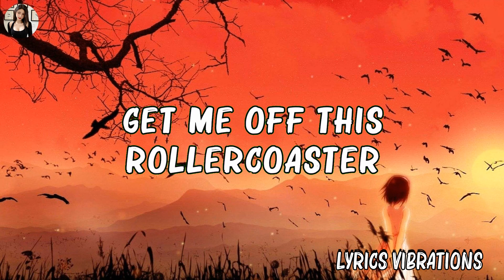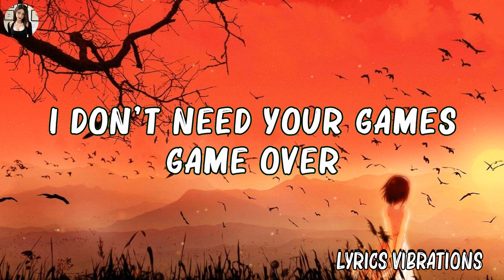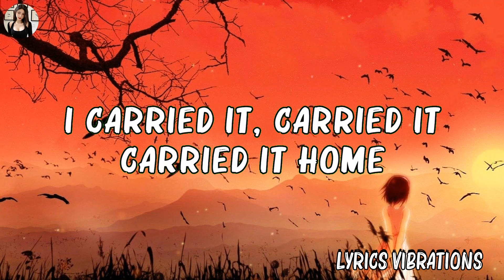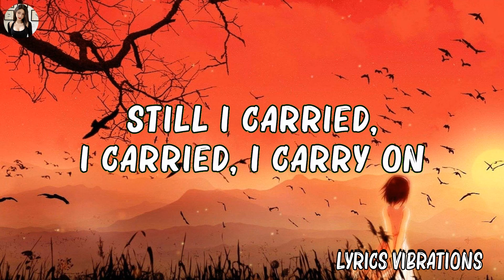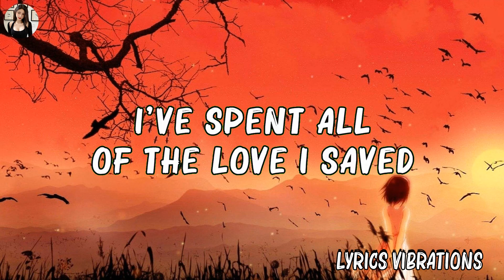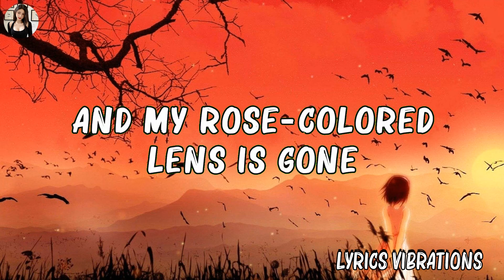[Loop 1 Hour ] Duncan Laurence - Arcade (Lyrics) ft. FLETCHER | Lyrics Vibrations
I've spent all of the yêu I saved

Do you yêu me, or yêu me not?